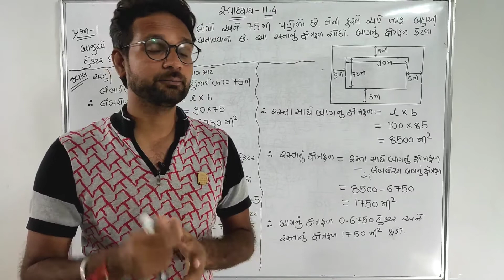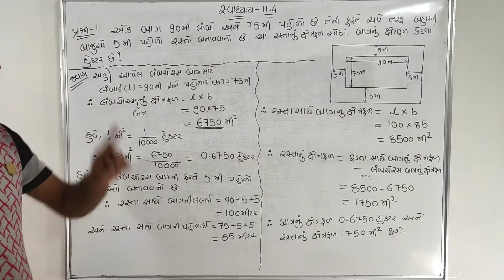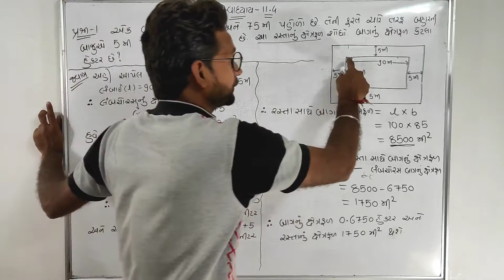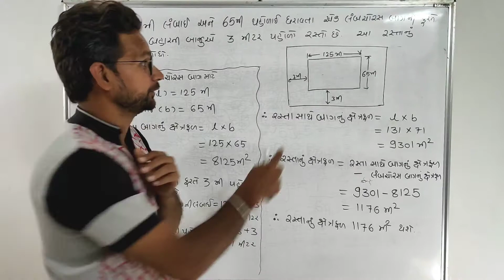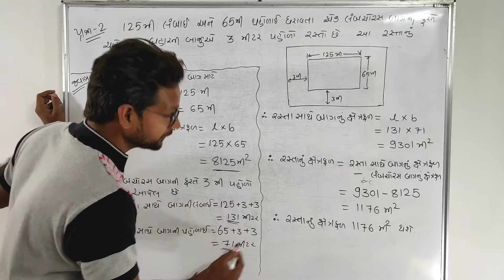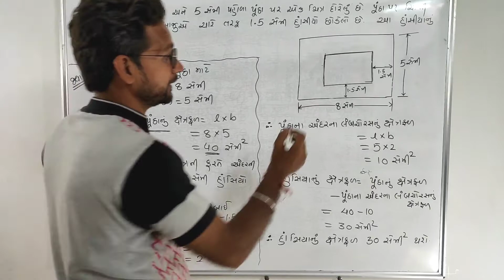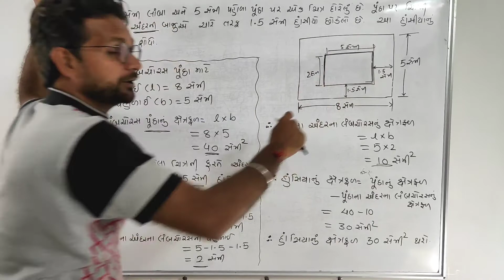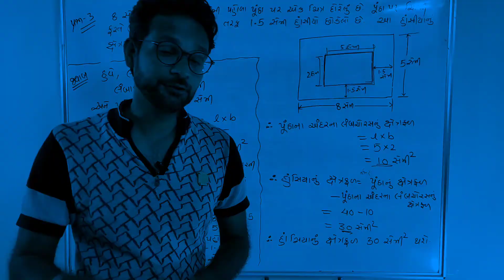Std 7 Maths Ch 11 | Part 13 | NCERT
ગણિત વિષયના વિડિયો માટે..

 👍 વિશેષ નોંધ  👍

ગણિત વિષય ના વિડિયો માટે  માં જોડાવા માટે નીચે આપેલ લિંક ઉપર ક્લિક કરો

*આભાર*
M4Manan